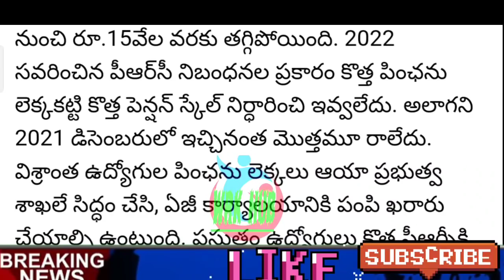పెన్షనర్ల పెన్షన్లు ఎందుకు తగ్గాయి../PENSIONERS PENSIONS REDUCED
11TH PRC
11th prc fitment and basic pay details
11th prc telangana latest news
11th prc andhra pradesh
11th prc telangana
prc andhra pradesh latest news
11th prc ap latest news 2022
11th prc telangana latest news today
11th prc telangana
11th prc fitment table
11th prc fitment and basic pay details
11th prc latest news
11th prc in andhra pradesh 2022
11th prc telangana latest news 2022
ana latest news 2019
11th prc ap
11th prc fitment and basic pay details pdf